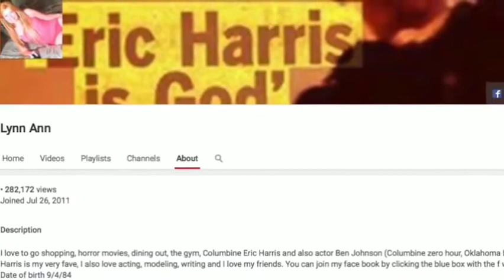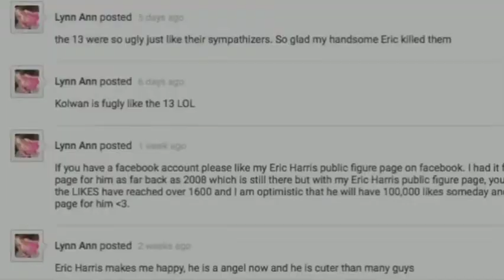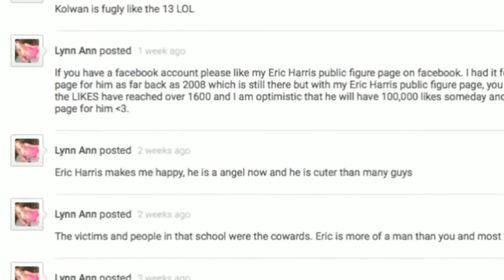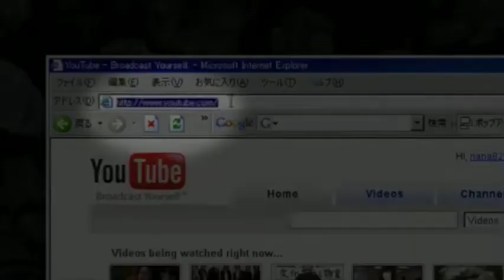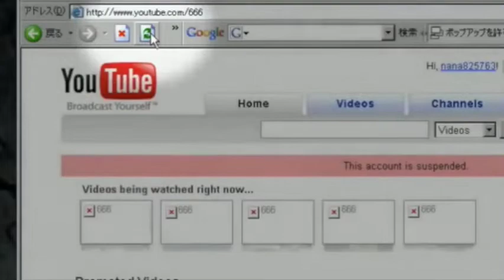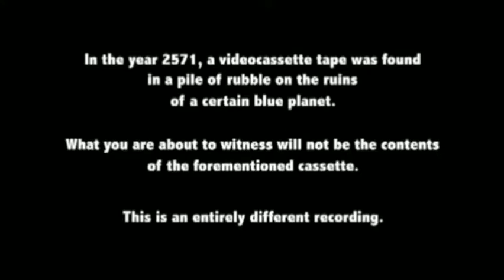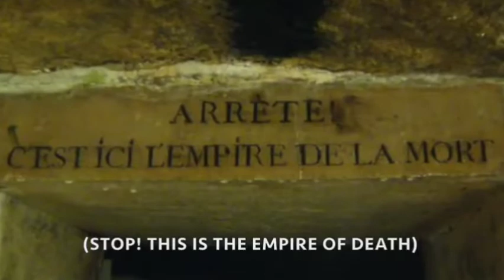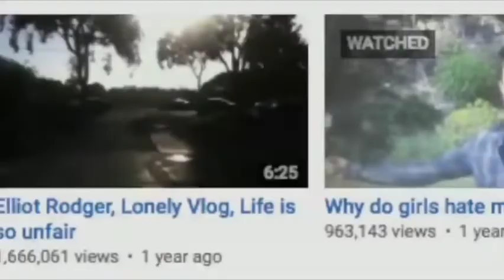Creepy Youtube videos